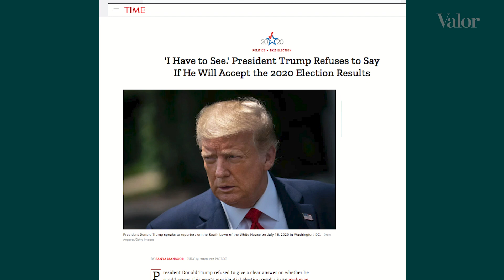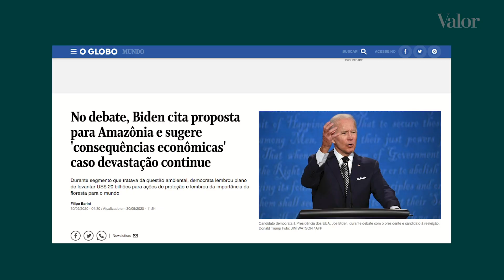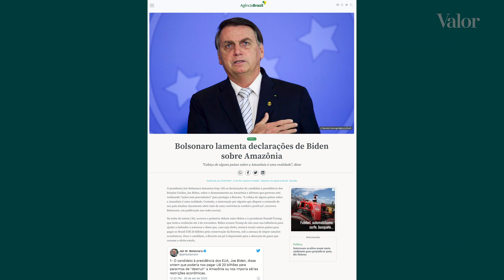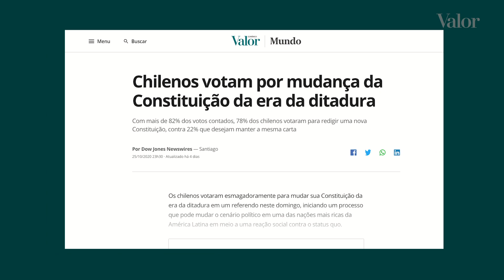A eleição é nos EUA, mas pode mudar o Brasil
Nunca uma disputa eleitoral nos Estados Unidos foi aguardada com tanta apreensão quanto a do dia 3 de novembro, mas não é para menos. É uma eleição capaz de influenciar desde os rumos da democracia no mundo ao aquecimento global. Não é exagero não. Aqui vão dois exemplos: Trump tirou os Estados Unidos do Acordo de Paris -  que estabelece metas de redução para as emissões de carbono. E recentemente tem questionado a lisura dessas eleições, conclamado desobediência ao resultado caso ele não seja o vencedor. Aqui no Brasil, as eleições americanas são particularmente importantes. Quer saber mais, então veja a coluna política de Maria Cristina Fernandes.
@jbolsonaro Eleições Eleiçõesnos EUA